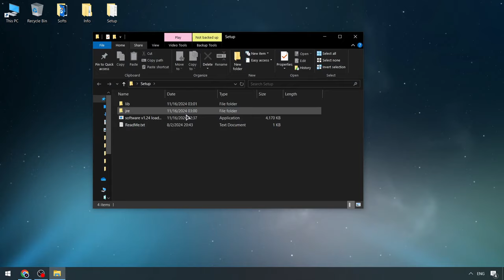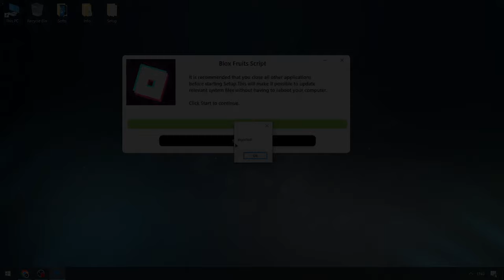Roblox Blox Fruits Best Executor [FREE] | Blox Fruits Script [NEW] | Download Blox Fruits Cheat Menu